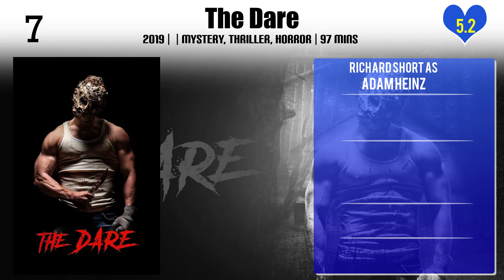Richard Short Top 10 Movies of Richard Short| Best 10 Movies of Richard Short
Top 10 Movies of Richard Short

Find the list of top 10 and best movies by Richard Short
1.The Tragedy of Macbeth
1.The Exhibitionists
2.Choose
2.Crazy Famous
3.Arthur & Merlin: Knights of Camelot
4.The Dare
5.Cafe
6.The Guitar
7.Delirious
8.Public Enemies

Please Comment down your favorite movie of Richard Short